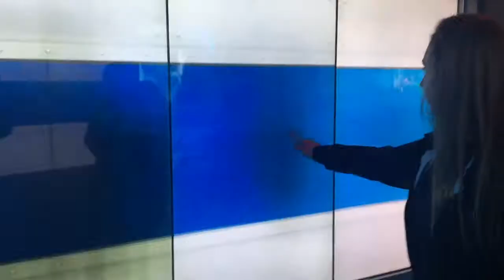sophomore year// part two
copyright:
Hundred Waters - “Show Me Love” (Skrillex Remix) ft. Chance The Rapper, Moses Sumney, Robin Hannibal